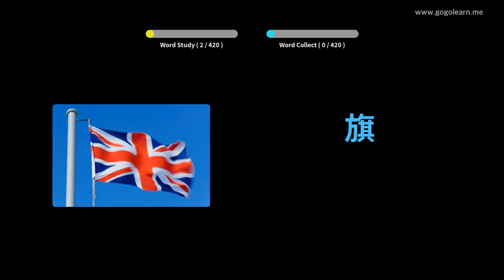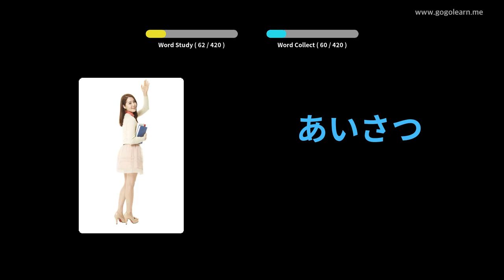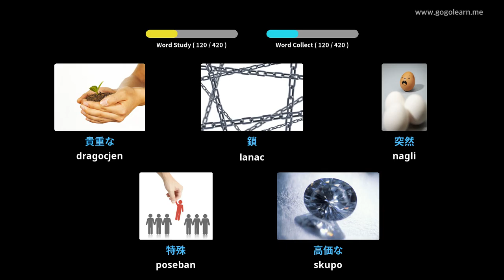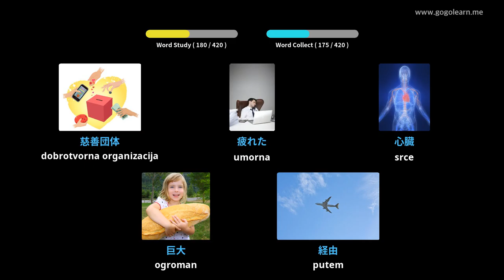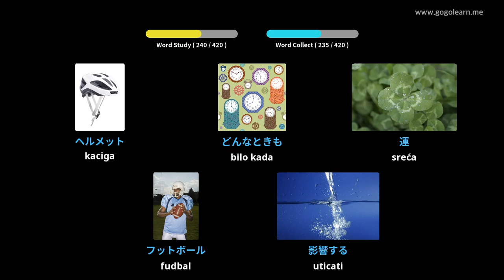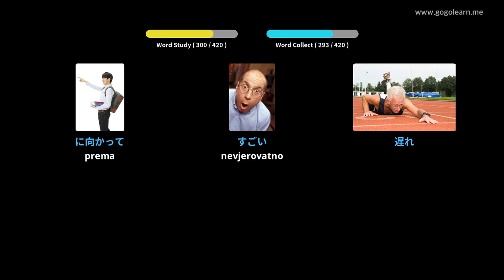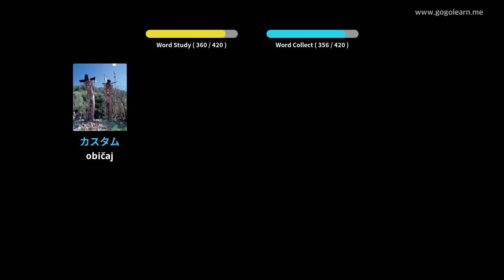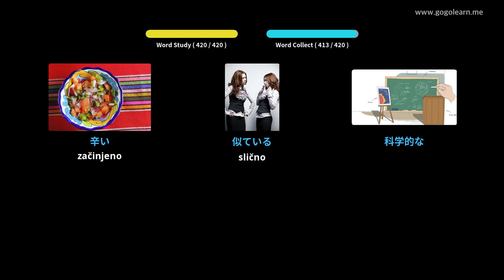Japanska srednja škola 2 | Golearn